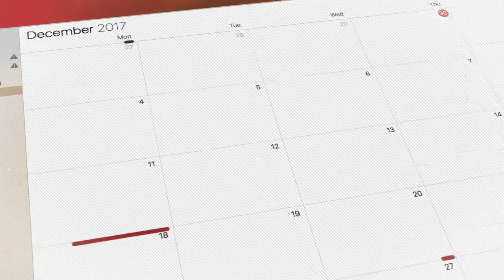January 27: Building Mental Infrastructure by Pastor Segun Obadje (E710)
What makes the success of any system is the level of infrastructure present in the place.
You need to get your mind ready to be the person God wants you to be and get to the place God wants you to get to.
A mind of possibility and dominion is the mind of success. To succeed greatly, you need to build your mind. Discover how to develop a winning mental infrastructure today.